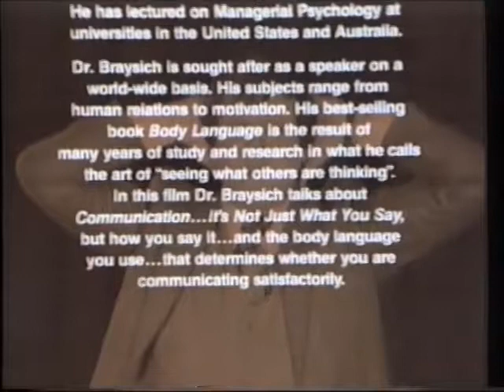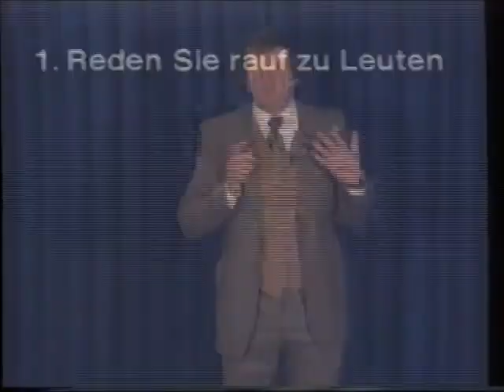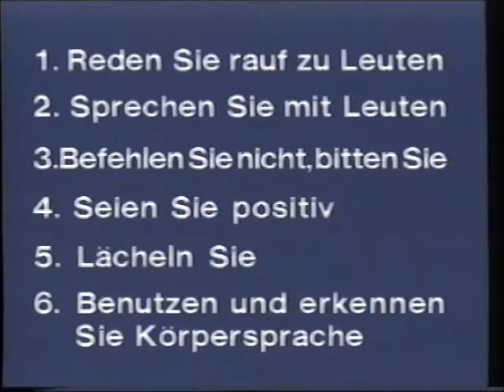Kommunikation es ist nicht nur das was Sie sagen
Kommunikation ist der Austausch oder die Übertragung von Informationen, die auf verschiedenen Arten oder verschiedenen Wegen stattfinden kann. „Information“ ist in diesem Zusammenhang eine zusammenfassende Bezeichnung für Wissen, Erkenntnis, Erfahrung oder Empathie.